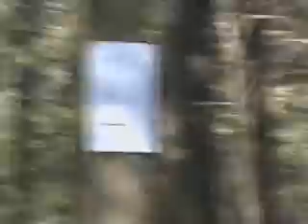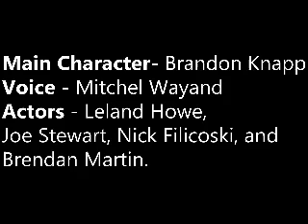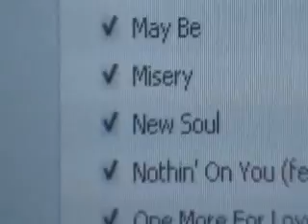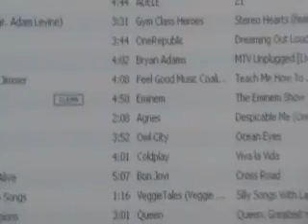Pi Day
Pi Day! A Video That Me (Brandon Knapp), Brendan Martin, Joe Stewart,  Nick Filicoski, And Leland Howe Made For Our Math Class On Pi Day 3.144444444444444